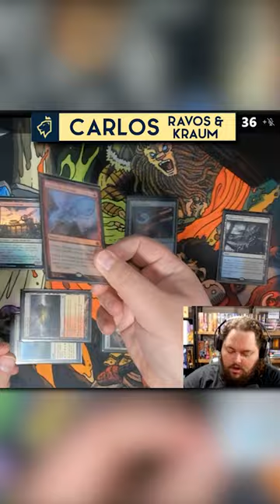When you regret not paying the one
Editors: Marie Diamond & Carlos Diamond